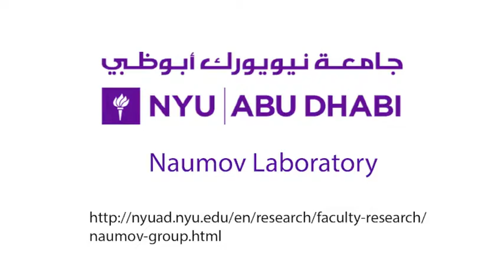Synergistic action of a bilayer actuator - SI Video 4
Title:
Movie S4. Fast curling and motility of the bilayer strip induced by instantaneous heating at temperatures from 75 to 105 °C. The thickness of the strip is 30 μm.

From:
Lidong Zhang, Israel Desta and Panče Naumov, Synergistic Action of Thermoresponsive and Hygroresponsive Elements Elicits Rapid and Directional Response of a Bilayer Actuator. Chemical Communications, 2016, 52, 5920—5923